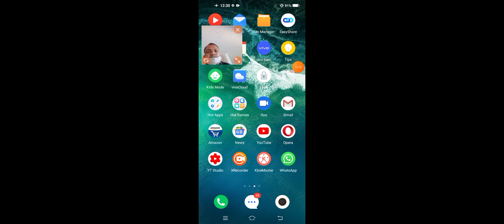BA-I (Sanskriti)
Sanskritik Vilambna ka Siddhant